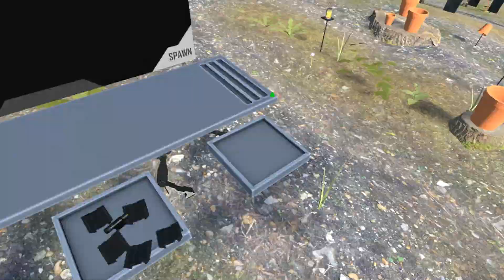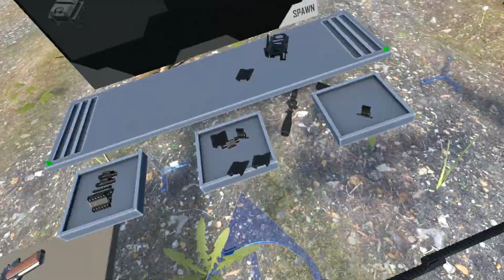Pimp My M107A1 (50 CAL SNIPER) - Hot Dogs Horseshoes & Hand Grenades VR Gameplay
The whole sniper won't fit on the screen! It's so big!

Do you like hot dogs? How about horseshoes? Hand grenades? (everyone likes hand grenades) Anyway, we've got all that, and guns. SO MANY GUNS. So if you like ordnance, meat, and far too many groan-worthy puns, this is the VR sandbox game for you.

► rtdto
► lavafire1
► n00bl0r14n
► Zoidi
► Krylke
► LuchaBara

YOUTUBE MEMBERS/SUPPORTERS!
► Sn1vak
► rt
► Trevor Bryant

-Whacky